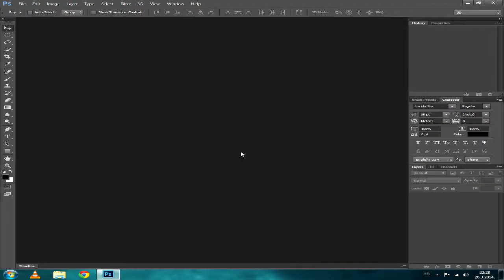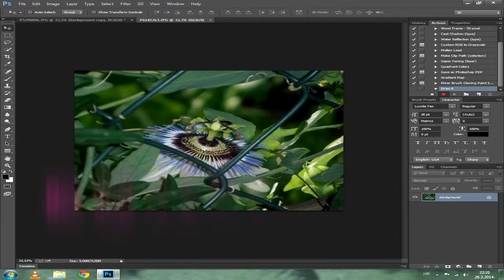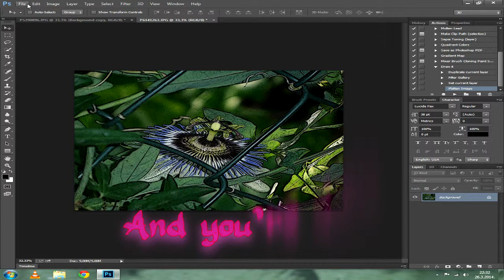Photoshop CC - Cartoonize yourself and your photos with one click!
Adobe Photoshop CC (Creative Cloud) © tutorial "How to cartoonize yourself with one click" is a brief explanation on how to do the effect and automate it untill you can finally do it with one click.

This tutorial does not contain useless 5 minutes talking or any other annoying things, just straight-to-the-point text on screen driven tutorial.